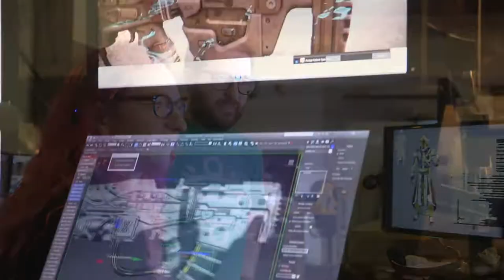Destiny 2 is going free to play on Steam.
The jump to Steam is happening when Shadowkeep releases, and should expose Destiny to a much larger audience.

VIDEO FOOTAGE